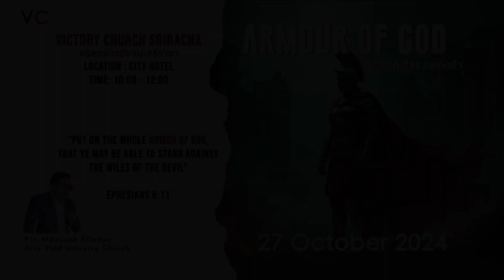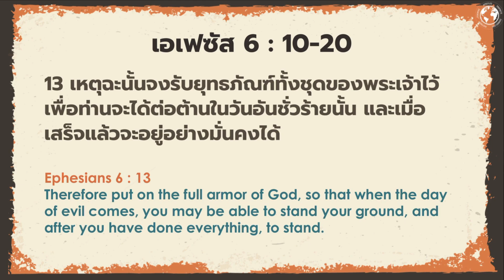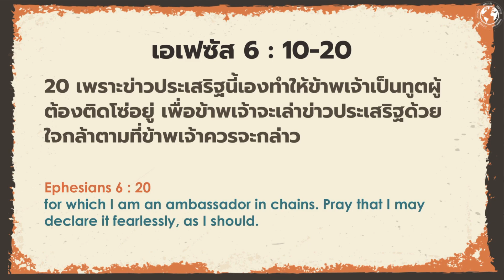ยุทธภันท์ทั้งชุดของพระเจ้า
Armour of God.
ฺBy Ptr. Manusak Klindee from Five Fold Ministry Church.

at Victory Church Sriracha
Location: City Hotel Sriracha

เทศนา หัวข้อ ยุทธภัณฑ์ของพระเจ้า
อจ. มนูศักดิ์ กลิ่นดี จากคริสตจักรพันธกรทั้งห้า

Victory Church Sriracha / คริสตจักรชัยชนะศรีราชา

You can give tithes & Offerings online
ถวายสิบลด/ถวายพิเศษ/ถวายสำหรับที่ดิน ได้ที่
เกศสุดา บุญแข / บุณยฤทธิ์ วิชัยปะ
Katesuda Boonkae / Boonyarit Wichipa